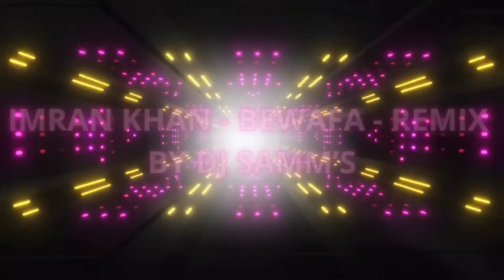Imran Khan - Bewafa - Remix By DJ Samm’S